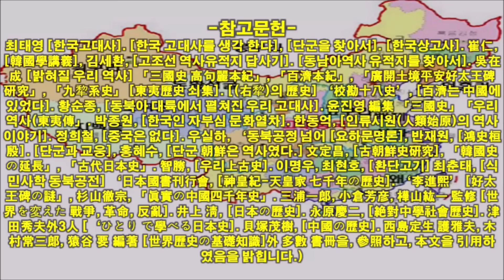신라가 두 곳에 있었다는 것이 맞는가?